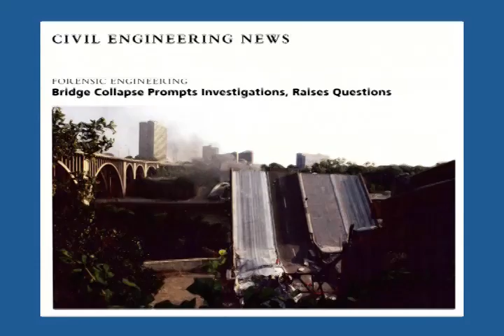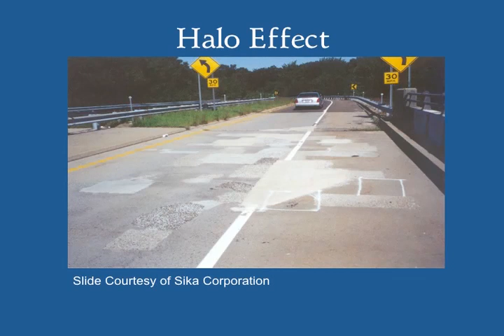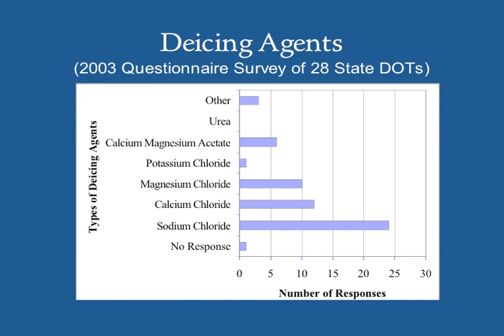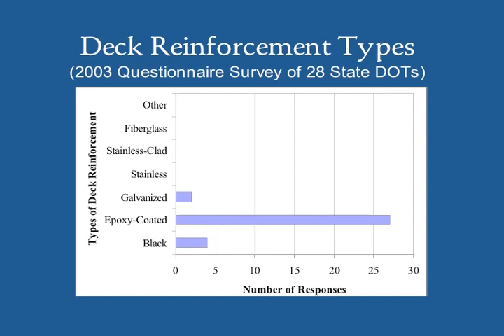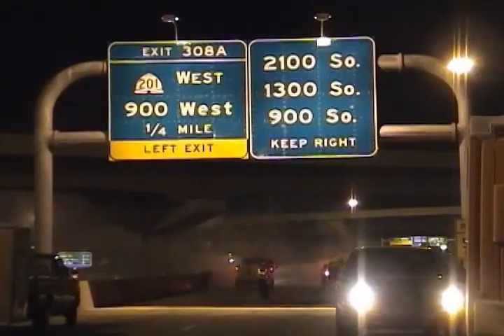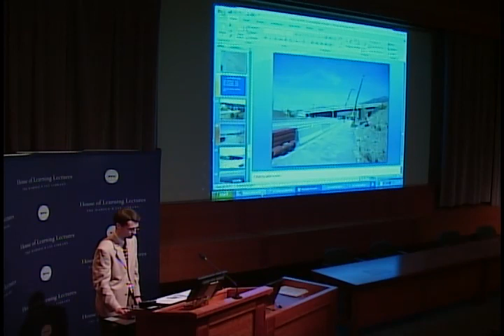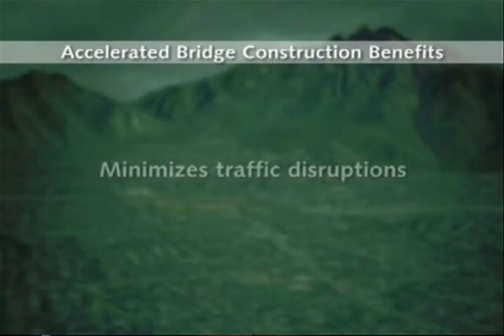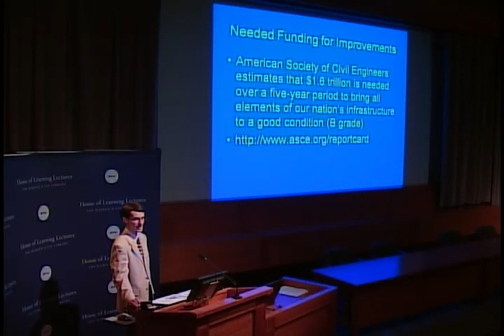Crumbling Concrete: Salt and Safety on Utah Bridges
Date: 25 October 2007
Series: House of Learning Lecture Series (HOL)
Speaker: W. Spencer Guthrie
Title: Crumbling Concrete: Salt and Safety on Utah Bridges